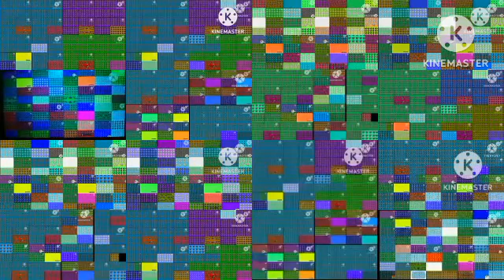1024 RoboSplaat Episode 2 Noise